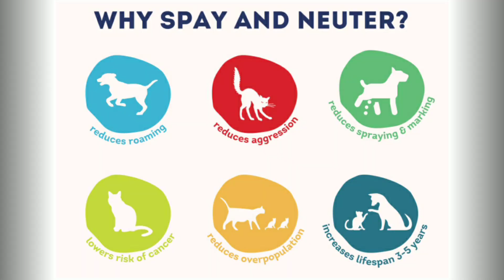CommUnity Conversation Pets in the Community